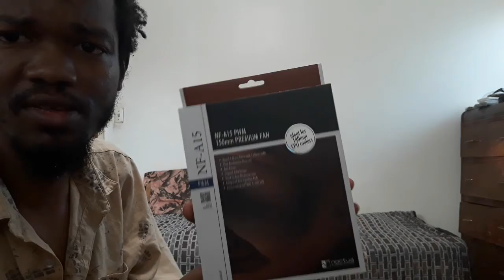Custom PC Parts Unboxing Second Video 2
More PC Parts show up to open N Show N the Unboxing.
Cool looking PC Hardware to in Custom PC. Oh Joy.
The reason I don't open the is because PC Fried With Static Electity coming your body. If U do not ground yourself.